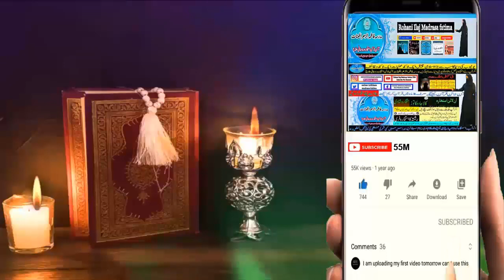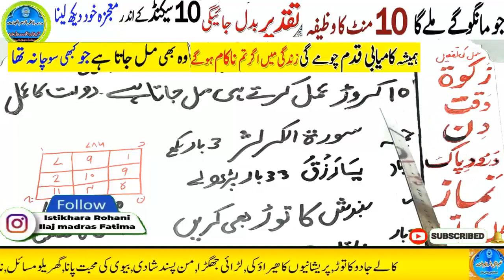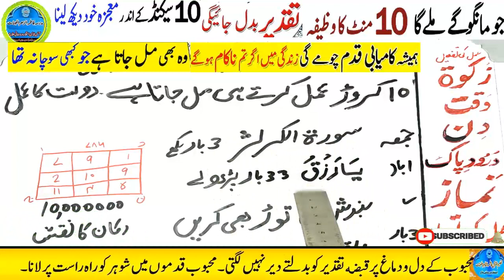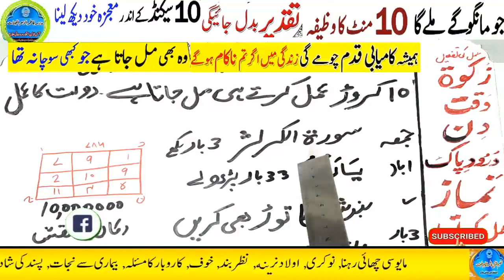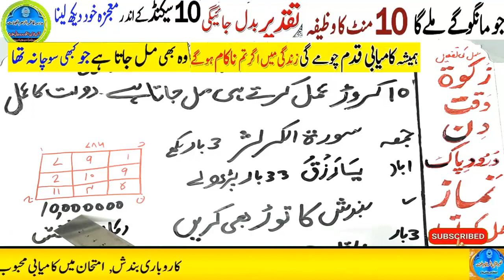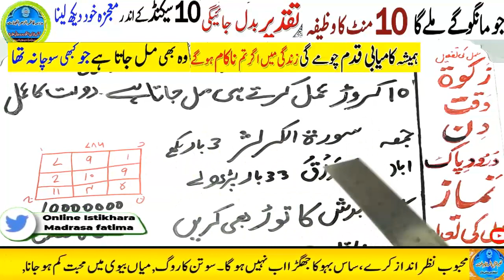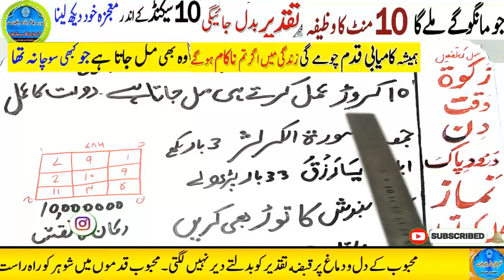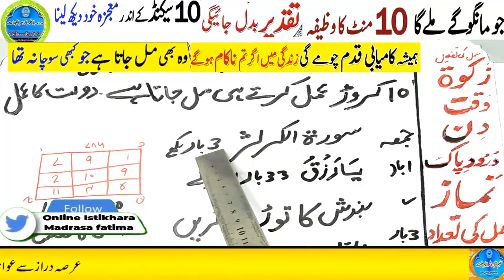Amir hone ka wazifa, daulat ka wazifa, rizq ka wazifa, wazifa for money, jab, pari, mokil ka amal